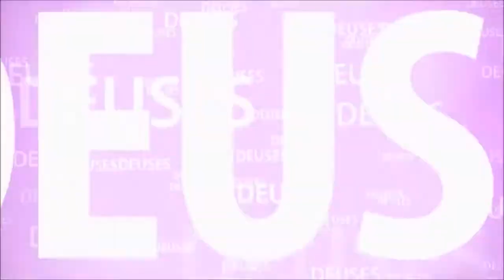QUEM É SATYABHAMA